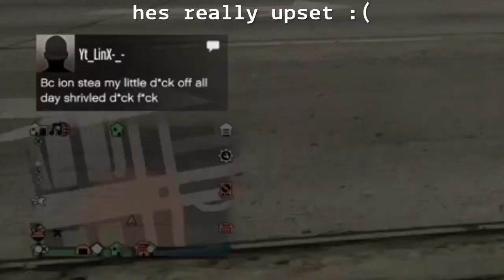Gta Couple Loses In 2v1 (Stole His EGIRL)